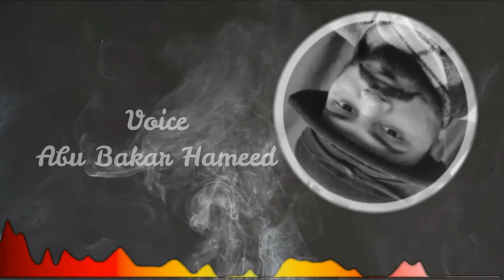Romantic Love Story | Mirza Abu Bakar | Mohabbat Ki Daastan